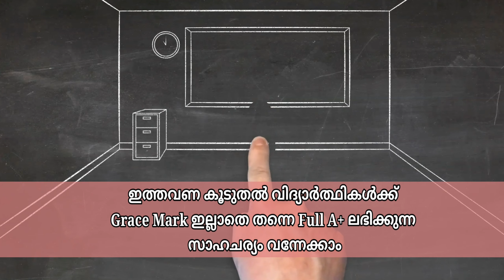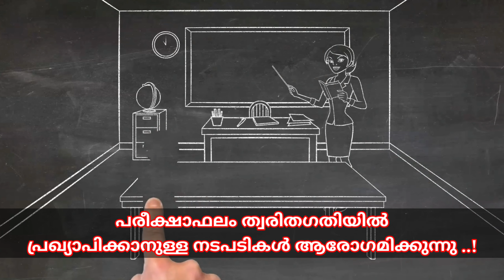SSLC Result 2021 Kerala|Grace Mark ഇത്തവണ നിങ്ങൾക്ക് ഉപകാരപ്പെടും|Result July 15th ന് വരുമോ ?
SSLC Result 2021 Kerala Latest News @TechBytesMedia
SSLC Result Date 2021
SSLC Grace Mark News
SSLC +2 Grace Mark Latest Updates
SSLC Result Kerala latest News